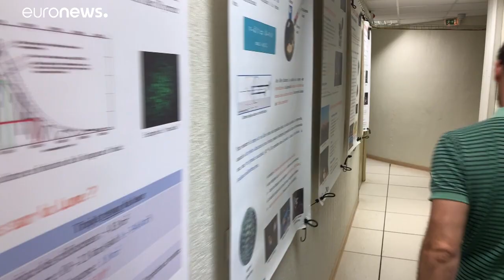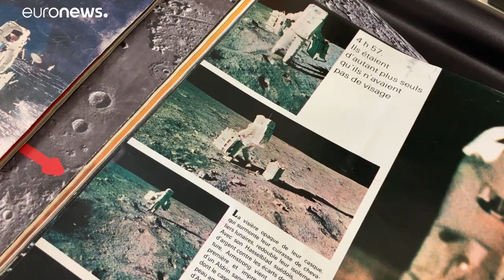Apollo 11 continue de remplir sa mission scientifique 50 ans après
Cinquante ans après le premier pas de l'homme sur la Lune, Apollo 11 qui a rendu cette prouesse possible continue de remplir sa mission scientifique par exemple du côté de l'Observatoire de la Côte d'Azur sur le plateau de Calern.…